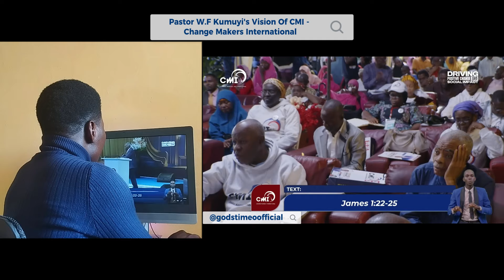What I Learned From Pastor Kumuyi's Vision Of CMI Will Amaze You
Discover the powerful vision of Pastor Kumuyi's Change Makers International (CMI) in this video. Learn how CMI is making a difference and inspiring change!

Discover the amazing insights I gained from Pastor Kumuyi's vision of Change Makers International (CMI). Learn more about CMI and how it can impact your life!

Watch, comment and share with others so they can learn the same invaluable lessons.